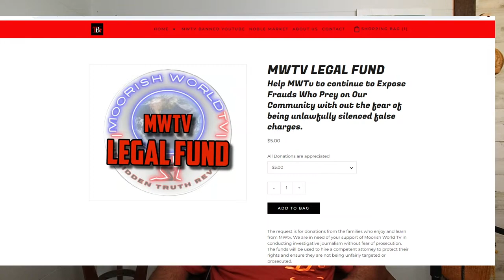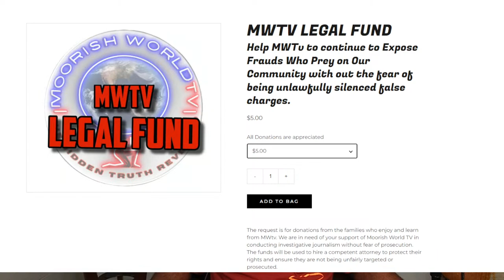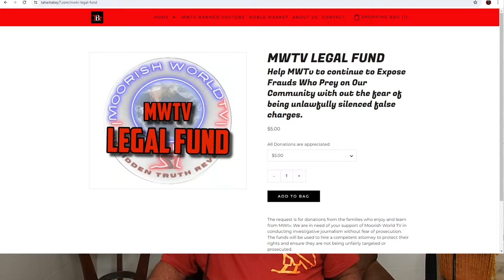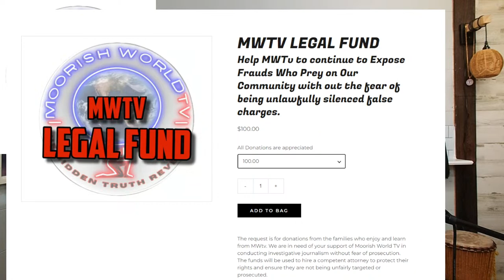Taharka Bey Threatend With Jail and Bodily Harm! Is Exposing Frauds WORTH IT? Whats Next For MWTv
Please Donate to The MWTv Legal Fund if you enjoy the show and you're financially able to support

Today I will share with you some of the threats that I had to endure  (Physical and Legal) JUST TO BRING YOU THE TRUTH
Exposing frauds and informants  can be both noble and necessary for upholding justice and protecting the community. However, it often comes with risks, especially if those involved in fraudulent activities are powerful or well-connected. GS Taharka Bey have been threated with bodily harm and has been lied on that could result in him going to Jail for something he hasn't done!
The Potential for etaliation from those involved in the fraudulent activities is very high as I have endured personal attacks and harassment to loss of employment and even physical harm.
 Exposing fraud or  an informant  have significant repercussions on one's personal and professional life. It has lead to damaging my reputation due to lies and slander.
Today I will share with you some of the threats that I had to endure JUST TO BRING YOU THE TRUTH!

Moorish World Tv is a YouTube News Channel that is protected by the First Amendment right to report on matters of public interest.
Legal Statement: Right to Make a Video and Use Images and Statements as a News Channel
This legal statement outlines the right of a MWTv news channel to make a video and use images and statements for news reporting purposes. The news channel has the right to report news events and stories, and this includes the right to create and distribute video content, use images and statements as part of that content, and broadcast it to the public.

Moorish World Tv is a news reporting platform covered under Copyright Disclaimer Under Section 107 of the Copyright Act 1976, allowance is made for "fair use" for purposes such as criticism, comment, news reporting, teaching, scholarship, and research.

As a content creator on YouTube, I strive to follow the principles of fair use and respect the rights of copyright owners while also creating content that is informative, transformative, and adds value to my viewers."

I THANK YOU FOR YOUR SUPPORT IIN ADVANCE :
THANKS FOR LIKING, AND SHARING, AND THANKS FOR YOUR FINANCIAL CONTRIBUTIONS!